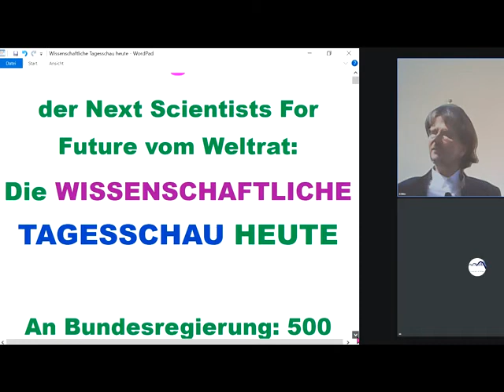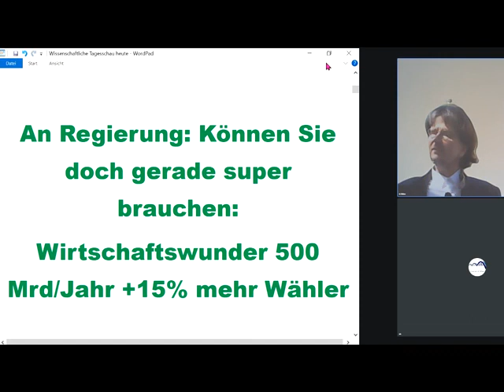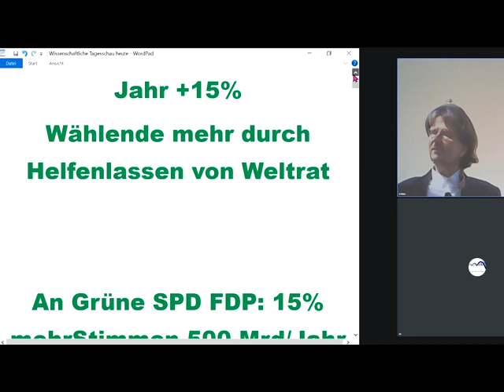An Grüne SPD FDP: 15%mehrStimmen 500 Mrd/Jahr Wirtschaftswunder als Lohn für Helfenlassen vonWeltrat